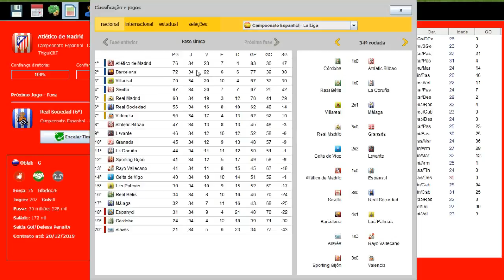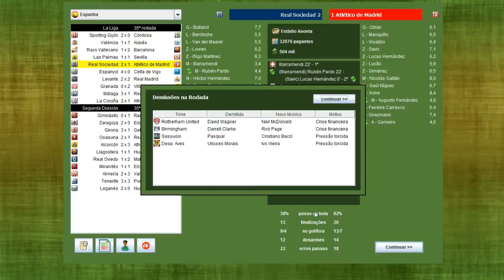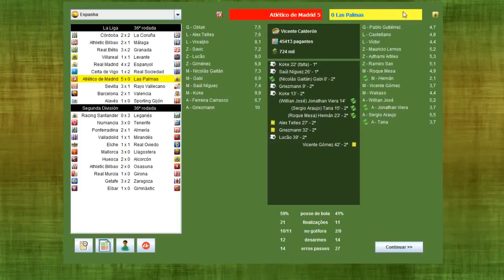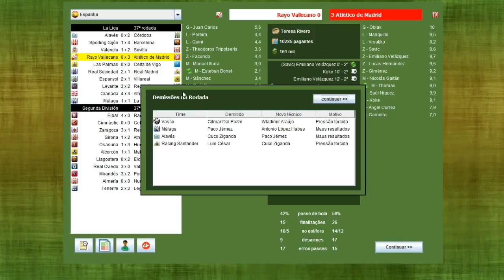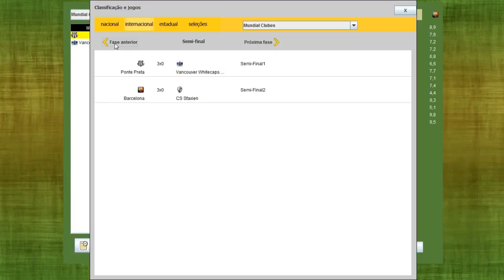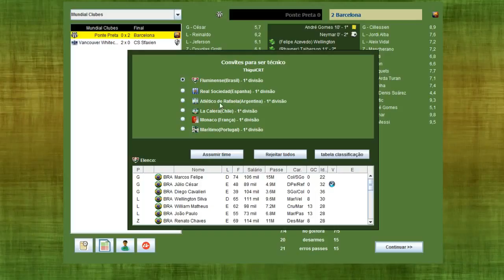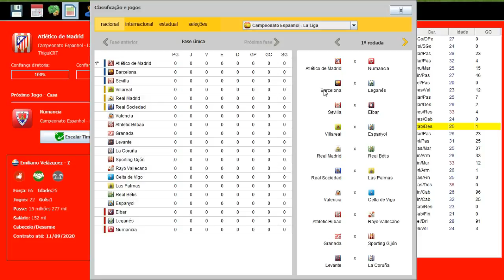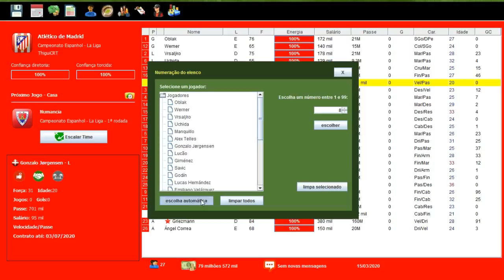BRASFOOT 2016 MODO CARREIRA #32 RUMO AO TÍTULO DA LA LIGA